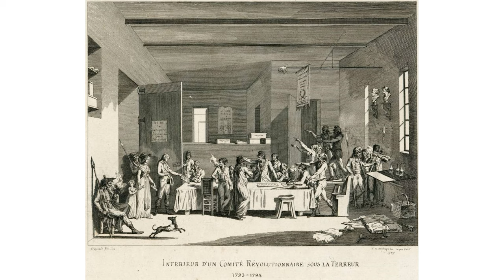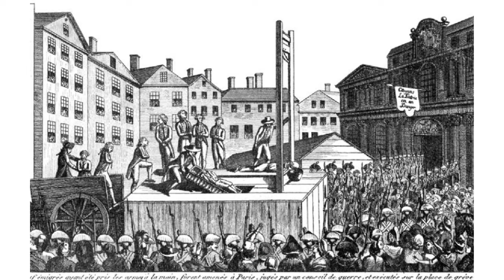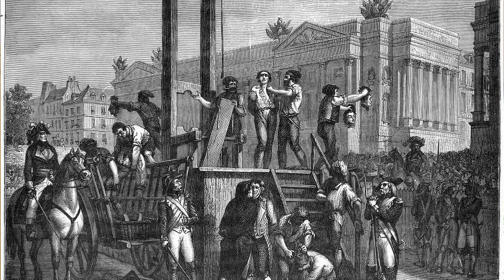Biographie de Maximilien de Robespierre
Biographie de Maximilien de Robespierre,  considéré comme le seul et unique instigateur de la Terreur en 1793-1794 alors que c'est en réalité bien plus nuancé que cela.

Outils pour créer les vidéos:
- caméras : Panasonic DMC-FZ300 et Panasonic DC-TZ90
- microphone : Sony Recorder ICD-PX370
 - lumière : lampe de bureau traditionnelle
- site de montage : VideoPad (logiciel gratuit, lorsqu'on vous demande de payer après une semaine, désinstallez et réinstallez l'application, c'est comme si vous ne l'aviez jamais utilisée)